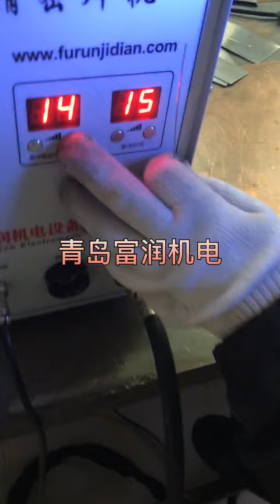Practice to weld items with tig welding machine Welding Creative 111121 28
Satisfying's Creative Items DIY
Hi, my name is Sovida, I enjoy making stuff, I hope to inspire you to make something on your own. I know this job is so tired But I love this job I love sharing my work experience to all my beloved fan. I have more responsibility to take care and support my family especially my old parents👩‍🦳👨‍🦳.Your support is very important to me and my family that help me to continue this job.  Thank you so much for all beloved fan and always encourage me although I have some mistakes in my work. I love you all 💖 I wish you success in your life and have good healthy💕

These videos are intended for entertainment and inspiration only.